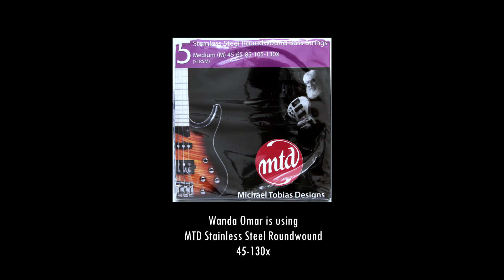Wanda Omar - Just Friends Bass Cover, using MTD Strings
Sound sample of MTD Strings.
Stainless steel roundwound gauge 45-130.
Demo by Wanda Omar.
Video credit by Bagus Muhammad Nur and Alvin Hardian.